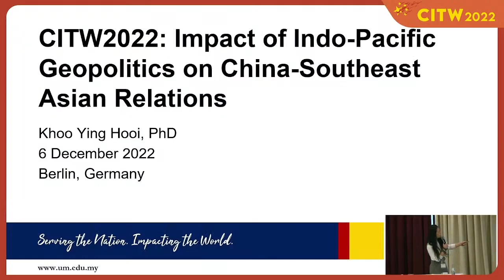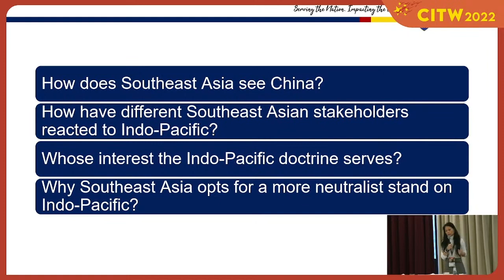Impact of Indo-Pacific Geopolitics on China-Southeast Asia Relations｜CITW 2022 Open Sessions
Khoo Ying Hooi, Senior Lecturer at the Department of International and Strategic Studies, Universiti Malaya, kicks off by asking how, as the U.S.-China strategic competition intensifies, ASEAN’s role in the Indo-Pacific is coming under scrutiny and the concept of the Indo-Pacific itself is now the subject of a tug of war between external powers.